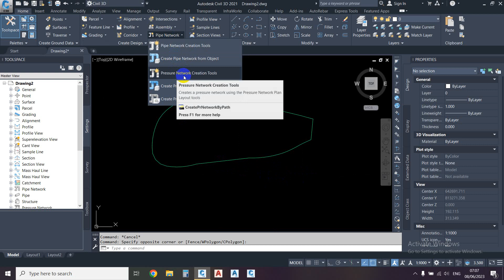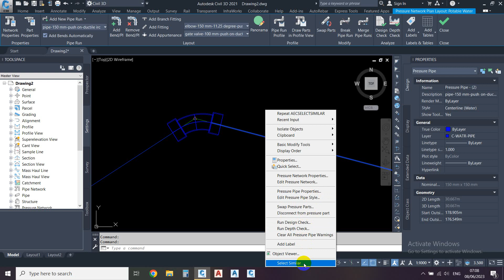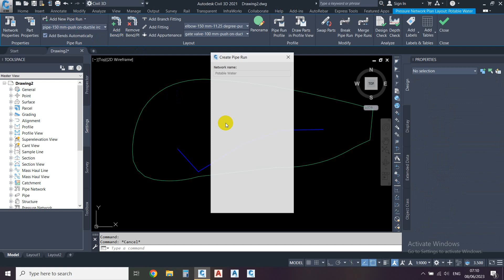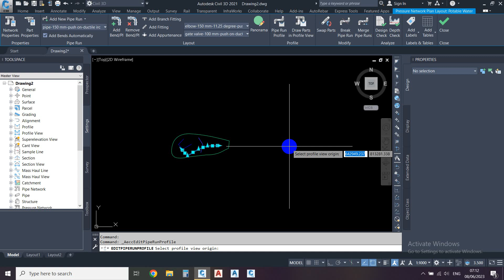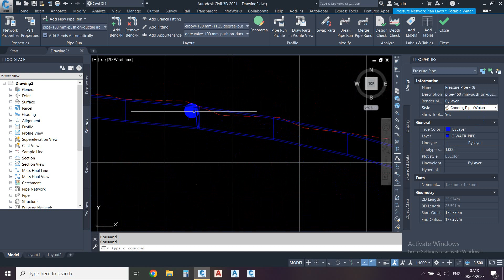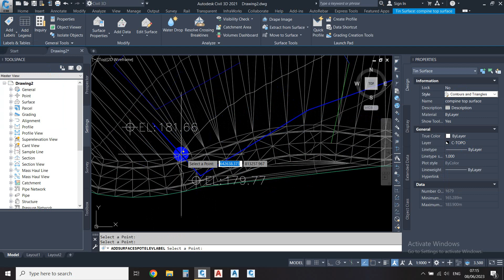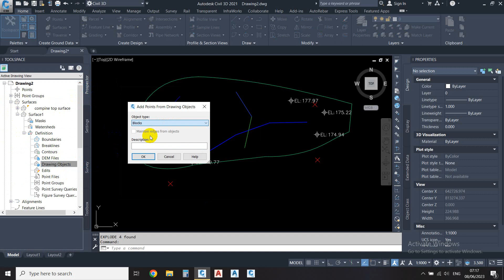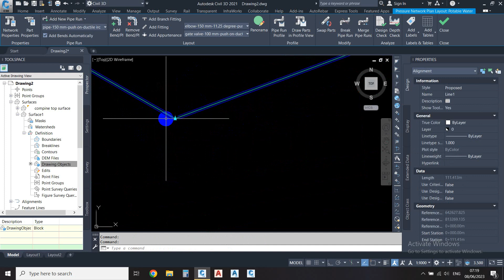How to use pipe run - Resolve clashes from profile & What do you do if your surface is changed